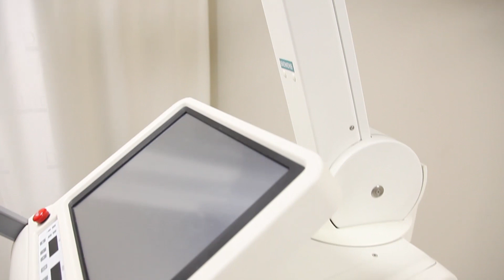DEFA LIFE HOSPITAL